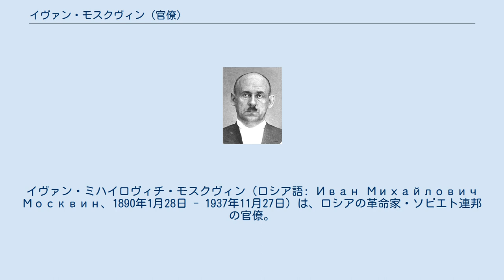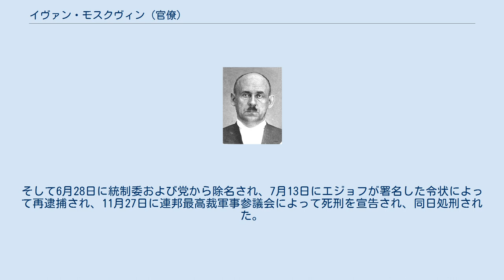イヴァン・モスクヴィン (官僚)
イヴァン・ミハイロヴィチ・モスクヴィン（ロシア語: Иван Михайлович Москвин、1890年1月28日 - 1937年11月27日）は、ロシアの革命家・ソビエト連邦の官僚。
 1890年1月28日（ユリウス暦16日）、ロシア帝国トヴェリ県トヴェリで商店員の家庭に生まれた。
ペテルブルク鉱業学院を中退して1911年からボリシェヴィキ党員となり、翌1912年から1914年まで党ペテルブルク委員会で活動し、繰り返し逮捕された。
第一次世界大戦前には党中央委ロシア局員 (ru) でもあった。
1917年には党ペトログラード市鉄道地区委を率い、十月革命時にはボロトノイ通りでの武装蜂起会議に参加している。
1919年にはペトログラード市委およびペトログラード県執行委でも働いた。
同年5月からは党県委部長、ペトログラード鉄道政治部会計・流通責任者を務め、1921年からペトログラード委部長、同年4月からはペトログラード県管理部部長、10月からは党県委組織部部長、1923年5月からは党中央委北西局組織部部長および副書記を歴任。
1923年4月25日から1927年12月2日までは党中央委員候補であった。
 1924年から1926年までは党中央委北西局書記および再度の組織部部長を務めた。
ペトログラードではグリゴリー・ジノヴィエフに次ぐ党のナンバーツーとなったが、しかしモスクヴィンはヨシフ・スターリンの派閥に付いてジノヴィエフを攻撃する側に回っている。
同年からモスクワに移り、3月25日から1930年1月5日まで党中央委組織・配分部部長を務めた。
モスクワでニコライ・エジョフに気に入られたモスクヴィンはさらに出世コースを歩み、1927年12月19日から党中央委書記局員候補を1932年10月2日まで、中央委員および中央委組織局員を1934年1月26日まで務めた。
1930年1月5日から11月14日までは、中央委行政・経済・労組人事配分部部長でもあった。
同年11月からはエジョフによってソビエト連邦国民経済最高会議 (ru) 副議長および人事局局長に据えられ、1932年2月まで勤めている。
同月から1935年までは連邦重工業人民委員部 (ru) 人事局局長、1934年2月11日から1937年6月28日までは連邦人民委員会議附属ソビエト統制委 (ru) メンバー（1935年から同委重工業グループ長）も歴任した。
 同僚の言によればモスクヴィンは非常に勤勉実直で、酒も煙草もやらず、趣味もなく、下品な言葉も冗談も嫌う人間であったという。
また、チェキストであるグレブ・ボキーの元妻とも結婚していた。
しかし、モスクヴィンは1937年5月16日にフリーメイソンのロッジを組織して国家転覆を図った容疑で逮捕された。
そして6月28日に統制委および党から除名され、7月13日にエジョフが署名した令状によって再逮捕され、11月27日に連邦最高裁軍事参議会によって死刑を宣告され、同日処刑された。
その後、モスクヴィンは1956年7月に名誉回復が、10月に党籍回復がなされた。